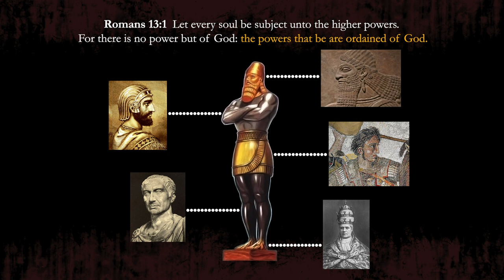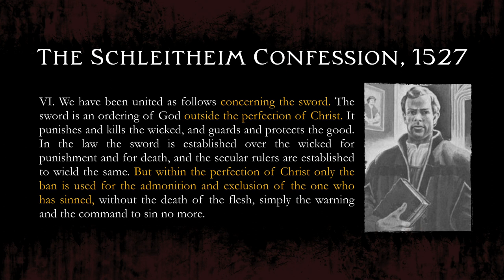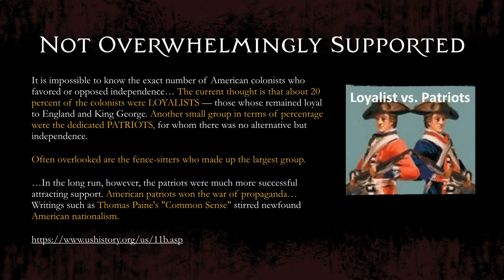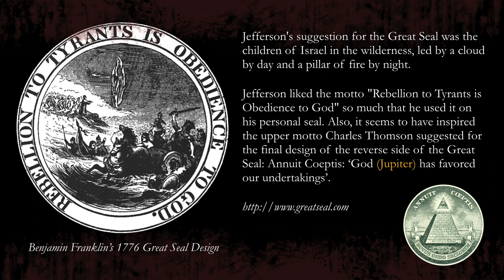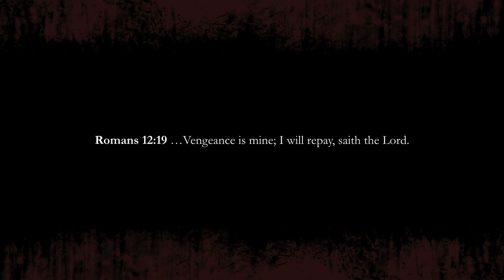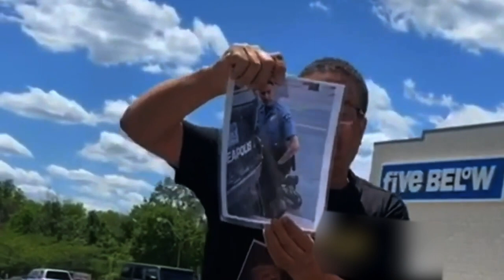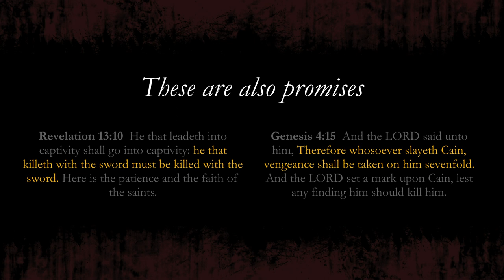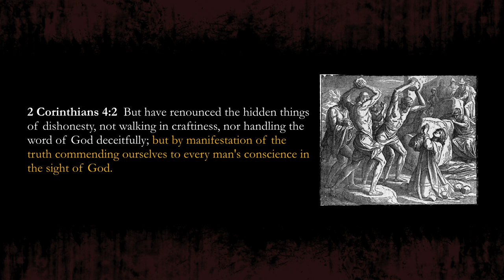Sevenfold Vengeance - Chris Sparks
In Part 3, Brother Chris shows how the heirs of Protestantism—long-weaned from their Pilgrim past—have been imbued with Rome’s spirit of defiance against the ordinances of God. And further, how it is Rome’s hidden hand that is urging them on in a rebellion against tyranny that will result in the greatest tyranny the world has ever known.